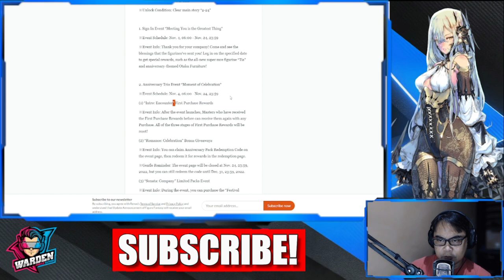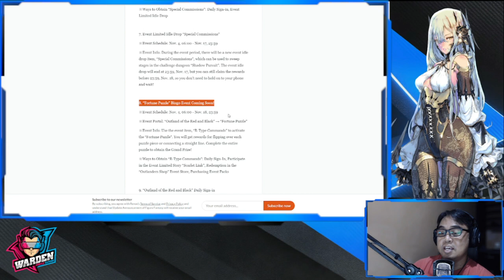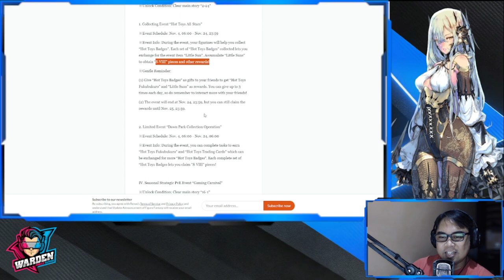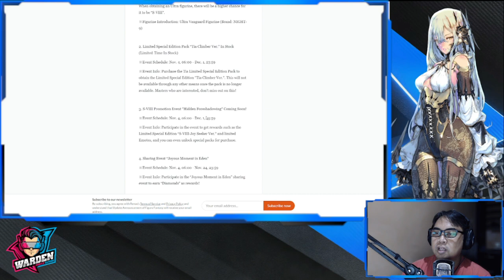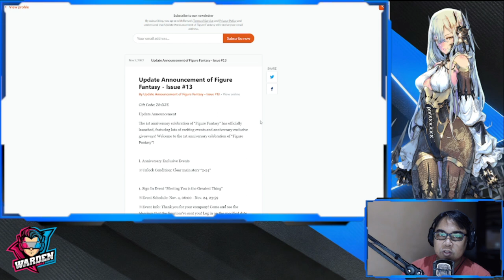[Figure Fantasy] 1st Anniversary Update Patch Notes | New Code!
Episode 695: 1st Anniversary Update Patch Notes | New Code!

Gift Code: Z81XJE